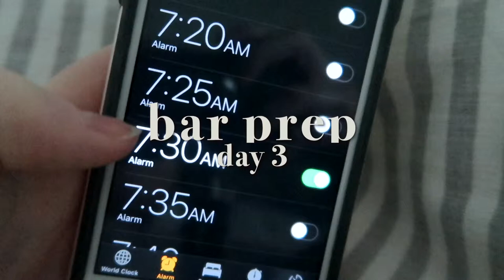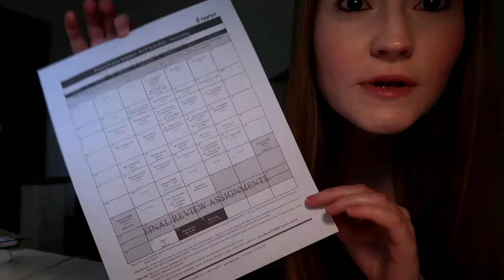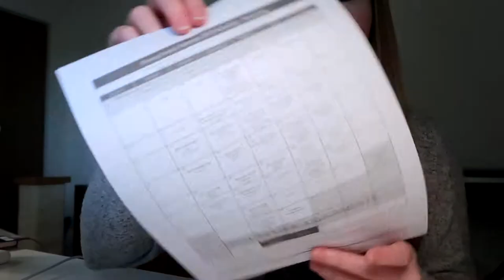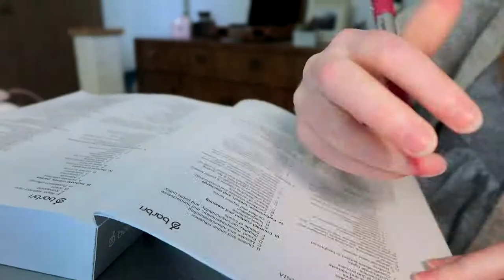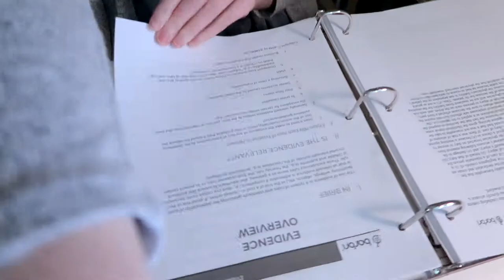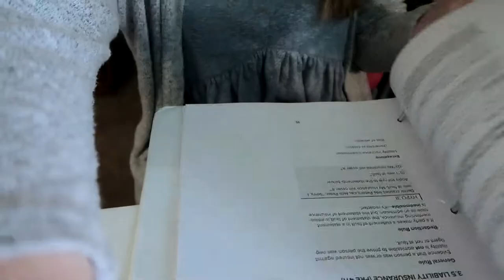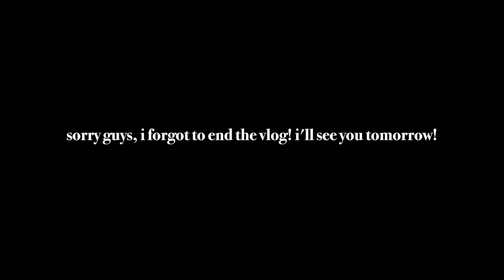BAR EXAM PREP DAILY VLOG | DAY 3 | LAW SCHOOL VLOG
BAR EXAM PREP DAILY VLOG | DAY 3